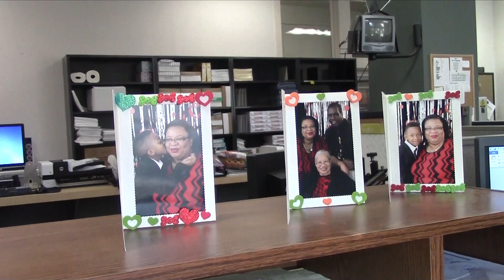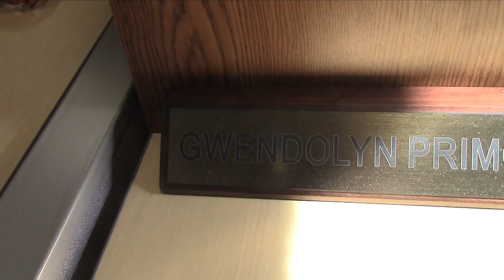Finished what you started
Class Final